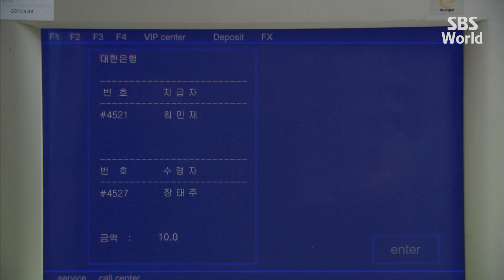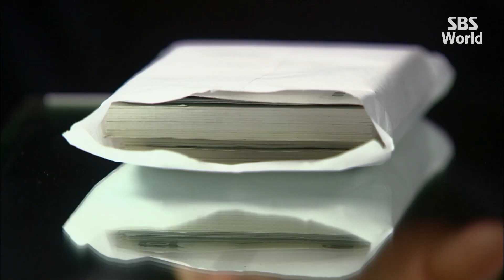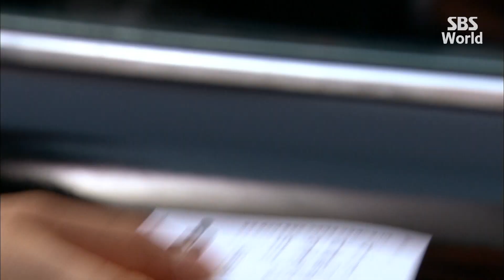[CC/FULL] The Empire of Gold EP03 (2/3) | 황금의제국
A power struggle between three people in one chaebol empire for 20 years from the turbulent era of Korean finance in the early 1990s to 2010s. Jang Tae-joo (Go Soo) is a young man who fights to build up his so-called empire of gold from nothing after his father dies. In order to achieve his dream he marries Choi Seo-yoon (Lee Yo-won), the chaebol heiress of Sung Jin Group. Sung Jin Group battle over ensures between Jang Tae-joo, Choi Seo-yoon and her older cousin Choi Min-jae (Son Hyun-joo).